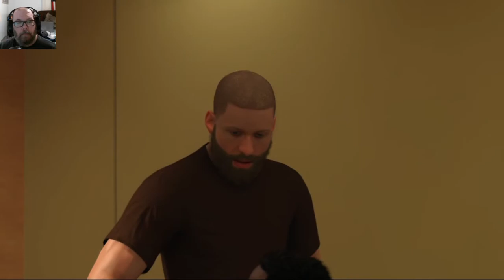NBA 2k22 MyCareer Ep. 1: Let's Get Started!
In this debut episode of NBA 2k22, we play a college game and get an agent.